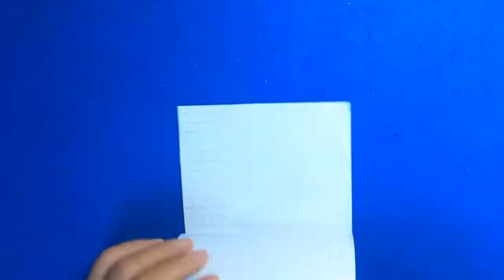Cách gấp con dao bằng giấy|Xếp giấy Origami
Xếp giấy là nghệ thuật gấp giấy độc đáo có xuất xứ từ Nhật Bản. Chữ Origami trong tiếng Nhật bắt nguồn từ hai chữ: Ori là gấp hay xếp và kami là giấy. Origami chỉ được dùng từ năm 1880, trước đó người Nhật dùng chữ Orikata. Origami kết hợp những cách gấp đơn giản để biến miếng giấy hình chữ nhật (2 chiều), mà thường là hình vuông thành những hình phức tạp (3 chiều), không cắt dán trong quá trình gấp, đây cũng là xu hướng của Origami hiện đại.
Có thể nói Xếp giấy Origami cũng như nhiều từ tiếng Nhật khác như Sake, Shushi, Kimono… đã được quốc tế hóa, để khi nhắc đến ai cũng hiểu đó là một đặc trưng của văn hóa Nhật, không lẫn vào đâu được. Và ngày nay Origami đang mở rộng tầm ảnh hưởng ra tầm thế giới, không chỉ giới hạn là một thú vui mà còn được nghiên cứu phục vụ cho các mục đích khoa học khác bởi nhiều tổ chức và cá nhân.
Những quy tắc cơ bản trong gấp giấy Origami theo lịch sử phát triển lâu đời, hình thành nhiều loại Origami với những đặc thù riêng. Mỗi người tham gia môn nghệ thuật này có thể chỉ cần tuân theo các quy tắc của một loại nhất định. Nét đặc biệt của nghệ thuật Origami là ở chỗ người gấp chỉ sử dụng duy nhất một tờ giấý, mà không hề sử dụng thêm keo hay hồ dán. Điều này đồng nghĩa với việc, mỗi người gấp phải thật sự khéo léo và tỉ mẩn. Họ có thể sáng tạo ra nhiều cách gấp để tạo nên nhiều mẫu vật đa dạng.
Hầu hết các mẫu gấp giấy origami phức tạp đều dựa trên những mẫu cơ bản sau đó được sáng tạo thêm. Bốn mẫu cơ bản trong gấp giấy gồm có: gấp diều, gấp cá, gấp chim và gấp ếch. Gấp động vật và hình khối đa diện là lựa chọn phổ biến của rất nhiều người để rồi từ đó thiên biến vạn hóa ra rất nhiều hình mẫu. Dựa trên những bản hướng dẫn chi tiết mà mỗi người lại có thể thay đổi cách gấp theo sở thích của riêng mình.
Người chơi nghệ thuật Origami còn phải tuân thủ quy tắc Thuần khiết (Pureland), tức là khi gấp một mẫu vật, bạn chỉ được chọn đúng một loại Origami. Người chơi không được phép kết hợp các loại Origami khác nhau khi gấp một mẫu vật. Vi phạm quy tắc này tức là chúng ta đã bước ra ngoài ranh giới nghệ thuật xếp giấy Origami.
Các loại hình xếp giấy Origami như ghép (Modular Origami) là loại Origami truyền thống. Một mẫu vật sẽ được gấp thành nhiều bản giống nhau sau đó các bản này được ghép lại thành một mẫu vật lớn có cấu tạo phức tạp hơn. Ở loại Origami này, người gấp giấy không phải tuân thủ quy tắc chỉ được sử dụng duy nhất một tờ giấy. Tuy nhiên, họ phải tuân thủ một quy tắc quan trọng khác, đó là không được sử dụng hồ dán hay băng keo. Thay vào đó, họ được phép sử dụng một vết cắt để ghép các mẫu vật nhỏ lại thành khối.
Origami cử động (Action Origami) là loại Origami tạo ra các mẫu vật có thể cử động được dưới sự điều khiển của con người. Ví dụ như con chim có thể vỗ cánh hay con ếch có thể bật về phía trước khi ta ấn vào chân sau của nó. Pháo giấy cũng là một ví dụ phổ biến, hẳn nhiều người đã từng chơi pháo giấy và đập cho pháo nổ; Origami trang sức (Jewelry Origami) tạo ra các mẫu vật có thể mang được trên người. Còn người chơi Origami thực phẩm (Food Origami) lại sử dụng hoa quả hoặc tảo biển để tạo ra các mẫu vật.Các nhân viên công sở còn có một loại Origami nữa, đó là Origami giấy nhớ (Sticky Note Origami). Đúng như tên gọi của nó, các mẫu vật của loại Origami này được làm từ giấy nhớ, dù đôi khi mẫu vật tạo ra có kích cỡ khá nhỏ.Một số nghệ nhân lại thích loại Origami hoa văn trang trí nổi (Origami Tessellations). Gọi như vậy là vì bề mặt loại giấy mà các nghệ nhân này sử dụng khá mịn và được gấp thành những họa tiết nổi rất phong phú và lại mắt, tất nhiên đây là một trong các loại Origami đòi hỏi sự tỉ mỉ rất cao.
P.A channel thấy các tác dụng của xếp giấy Origami là không đơn thuần chỉ là giải trí, làm đồ trang trí thông thường. Một trong số nguyên nhân giúp nghệ thuật gấp giấy Origami trở thành biểu tượng văn hóa Nhật Bản là bởi gấp giấy Origami còn có tác dụng như một liệu pháp tâm lý, giúp trấn an tinh thần, mang lại niềm vui và cảm hứng cho con người khi hoàn thành một tác phẩm.
Ngoài ra, việc tạo ra một mẫu xếp giấy Origami sẽ phải áp dụng rất nhiều quy tắc hình học. Ở một vài nơi trên thế giới còn áp dụng dậy Origami trong các tiết học mỹ thuật, hình ảnh trực quan. Origami giúp PHÁT TRIỂN tư duy hình ảnh, hình học trực quan, trừu tượng, không gian, các khối 3 chiều, các hình tam giác, hình vuông…. rất có lợi cho sự phát triển tư duy.